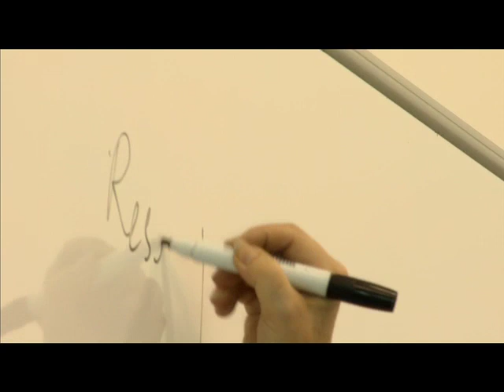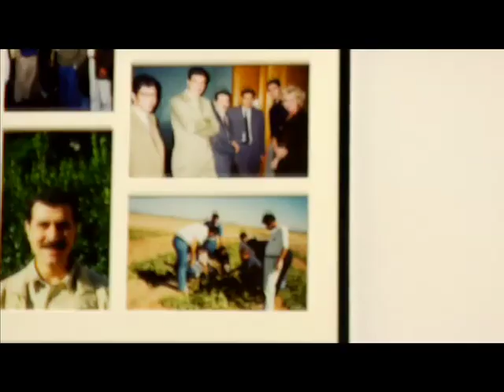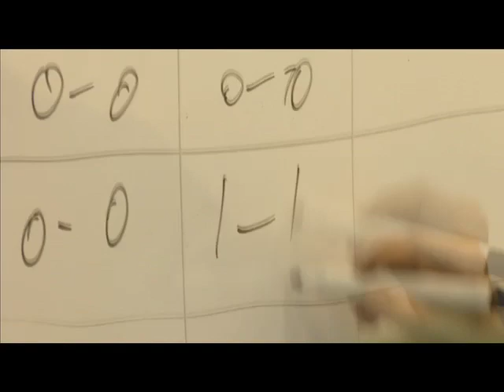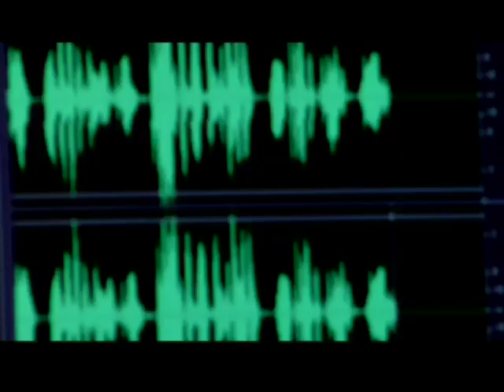About HasNa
HasNa helps groups with different ethnic and cultural backgrounds to work together to address common interests and achieved mutual goals. Our goal is to strengthen relationships through increased understanding. HasNa has created a unique training model that provides participants with the necessary tools to act as catalysts in the development of their communities. A proactive approach that fully integrates the economic development realities of diverse communities provides a valuable model for sustainable conflict resolution and prevention.